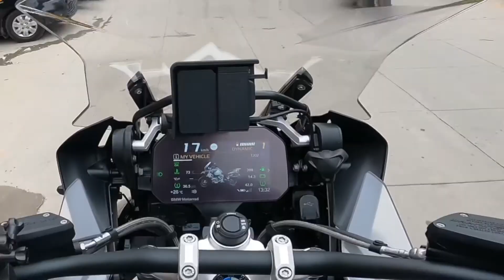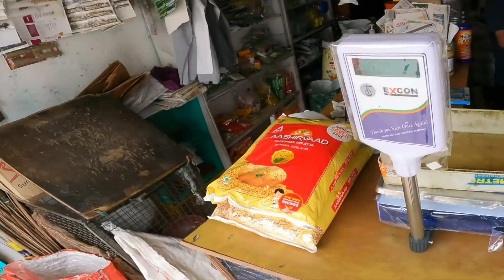Was Buying a BMW 1250 GSA a Mistake ? (Dahi & Dhaniya on BMW 1250 GSA!!!!)